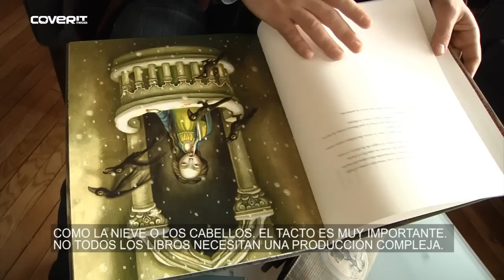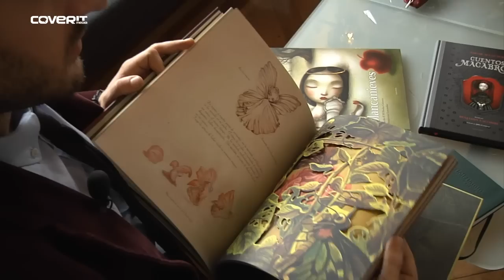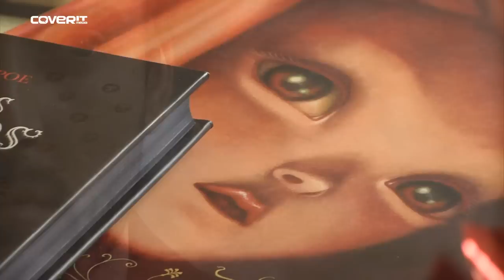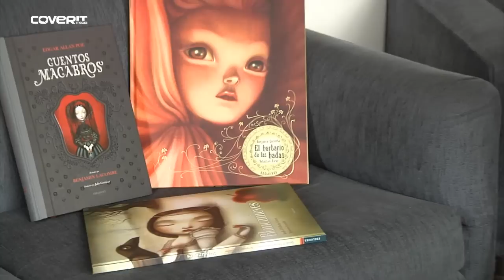Benjamin Lacombe convierte un libro en objeto de coleccionista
Benjamin Lacombe es uno de los más reputados ilustradores internacionales. Con sus ilustraciones convierte un libro en una pequeña obra de arte, casi en un objeto de coleccionista, aunque él lo niegue.  "No creo que convierta mis libros en objetos de museo, porque cada uno de ellos tiene una exigencia, un formato y su complejidad o sencillez", sonríe. El ilustrador, que publica en España su personalísima visión de `Blancanieves´ (hermanos Grimm), Cuentos Macrabros (E.A. Poe) y El Herbario de las Hadas, también nos confiesa qué libro no ilustrará todavía. Es Alicia en el País de las Mavarillas.